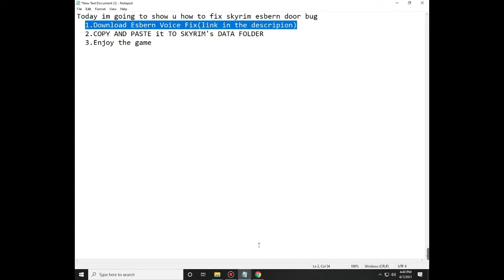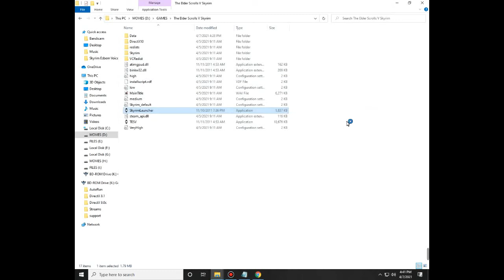How To Fix Skyrim Esbern door bug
This video is elder ring Esbern door bug fixing video I showed how to fix that bug step by step on notepad. hope u guys also worked this.

The Elder Scrolls V: Skyrim minimum requirements:-

Memory: 2 GB
Graphics Card: AMD Radeon X1950 Pro
CPU: Intel Core 2 Duo E4400
File Size: 6 GB

RAM :- 10GB DDR3 (8*1,2*1)